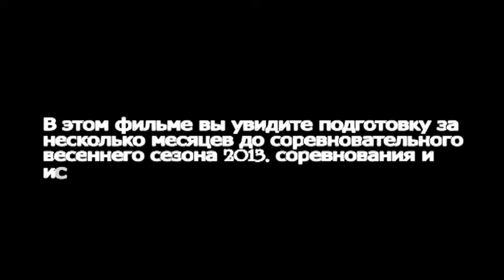BODYBUILDING, НЕФЕДОВ СЕРГЕЙ "ПУТЬ К МЕЧТЕ" 1серия